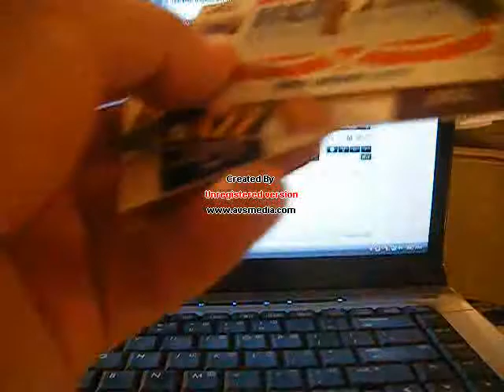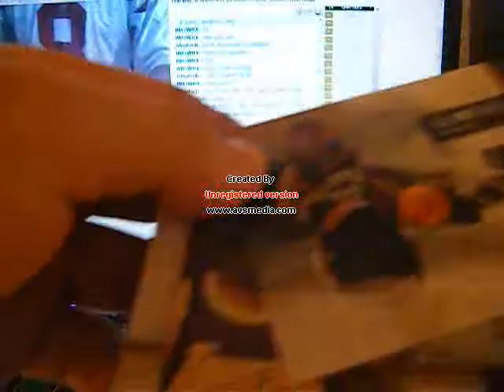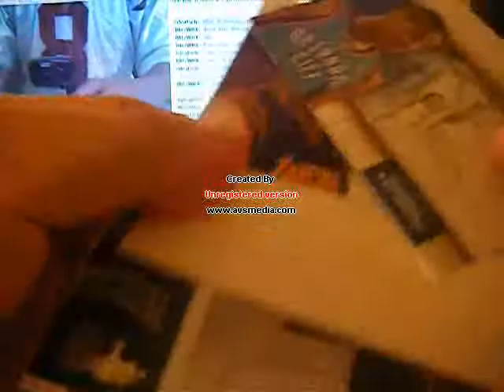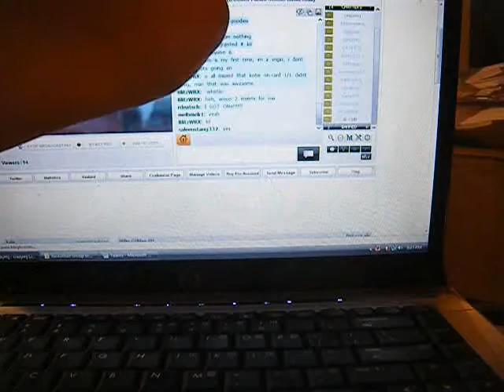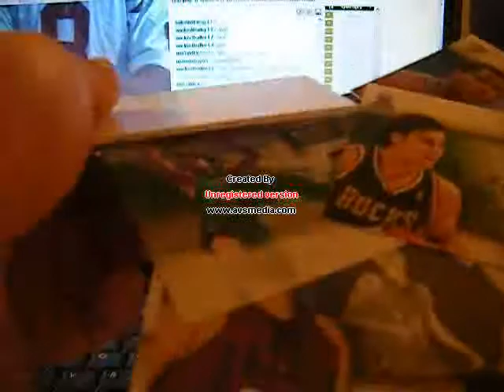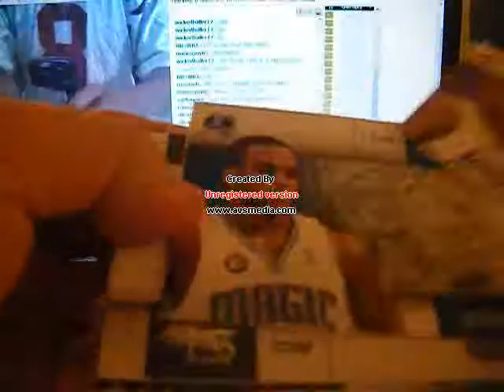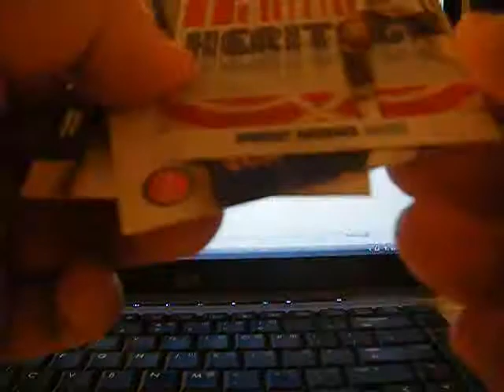Box 2 of 6 Panini Studio 2009/10 Basketball Group Break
Thanks for joining guys, my next break is going to be a Case of Exquisite Basketball 2008/09  Look out for the sign up video soon !

1.briant21 (paid)
2.briant21 (paid)
3.Puet037(paid)
4.dexperience23 (paid)
5.Brucdan (paid)
6.dexperience23 (paid)
7.Rdeatsch (paid)
8.1diverseme (paid)
9.crazymj (paid)
10.dexperience23 (paid)
11.Rdeatsch (paid)
12.melbmelr1 (paid)
13.wickedballer17123456 (paid)
14.dexperience23 (paid)
15.lkrfnmax:(paid)
16.kupid143 (paid)
17.reign80 (Paid)
18.crazymj (paid)
19.melbmelr1 (paid)
20.bignorm (paid)
21.Blitzschnellwrx (paid)
22.bignorm (paid)
23.mariesguy65 (paid)
24.Blitzschnellwrx (paid)
25.mariesguy65 (paid)
26.Blitzschnellwrx (owed)
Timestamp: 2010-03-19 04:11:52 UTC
1.Houston Rockets
2.Cleveland Cavaliers
3.San Antonio Spurs
4.Milwaukee Bucks
5.Charlotte Bobcats
6.Detroit Pistons
7.Utah Jazz
8.Indiana Pacers
9.Raptors (traded for heat)
10.Denver Nuggets
11.Memphis Grizzlies
12.Atlanta Hawks
13.Los Angeles Clippers
14.Boston Celtics
15.Golden State Warriors
16.Philadelphia 76ers
17.Minnesota Timberwolves
18.New Orleans Hornets
19.Blazers (traded for Raptors)
20.Phoenix Suns
21.Los Angeles Lakers
22.Sacramento Kings
23.New York Knicks
24.Oklahoma City Thunder
25.Dallas Mavericks
26.Chicago Bulls
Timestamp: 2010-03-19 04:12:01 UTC